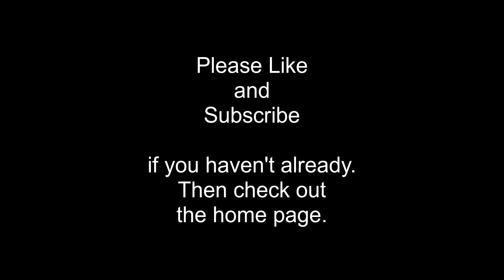Hi Subscribers June 26 2020 | Mount and Blade 2 Bannerlord